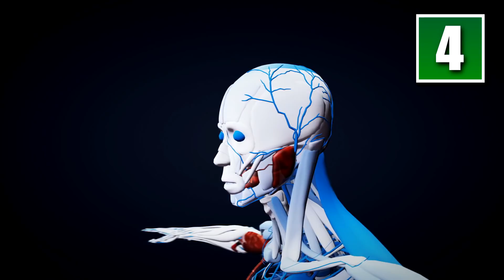5 Myths You Believe About Space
The truth is that there are some really persistent myths and lies that most people STILL believe about space. These are the 5 myths you believe about space.

5 Myths You Believe About Space